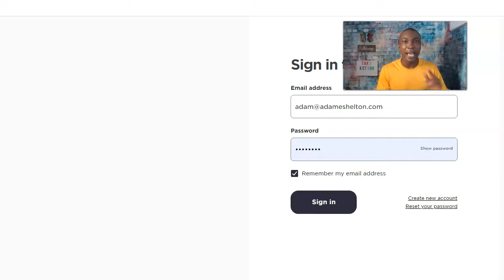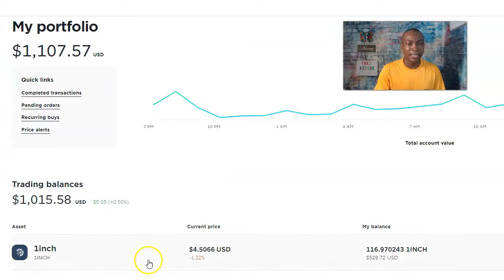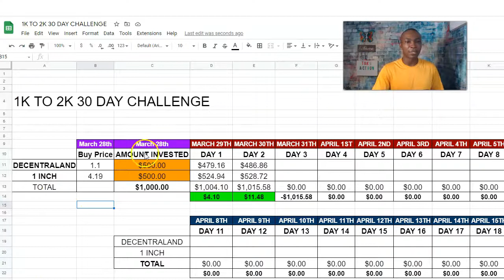Double Your Stimulus Check In 30 Days Challenge - Day 2 | Double Dare Challenge || Adam Shelton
Double Your Stimulus Check In 30 Days Challenge - Day 2 | Double Dare Challenge

Invest Stimulus Style Check Challenge In 30 Days ( $1,000 to $2,000 ) Double Dare Challenge
In this 30 Day Challenge, I am going to invest $1000 from the stimulus check into two cryptocurrencies on the Gemini exchange platform during this 30 day Double Dare Challenge.  The goal is to double the investment from 1k to 2k.

🎬Watch This Video:
 ◮ Double Your Stimulus Check-In 30 Days Challenge - Day 3

The name of those cryptocurrencies is 1inch and Decentraland. Each day I am going to track and do a video of the progress of the investment. This should be a lot of fun. Join me on the journey!

I use the cryptocurrency exchange to invest called Gemini. The information is right below.

Gemini is a digital currency exchange and custodian that allows customers to buy, sell, and store digital assets.

What is Decentraland?
Decentraland is a blockchain-based virtual reality platform.

What is 1inch?
1inch is an automated market maker (AMM) and decentralized exchange (DEX) aggregator that connects several DEXs into one platform allowing users to find the most efficient swapping routes across all platforms.